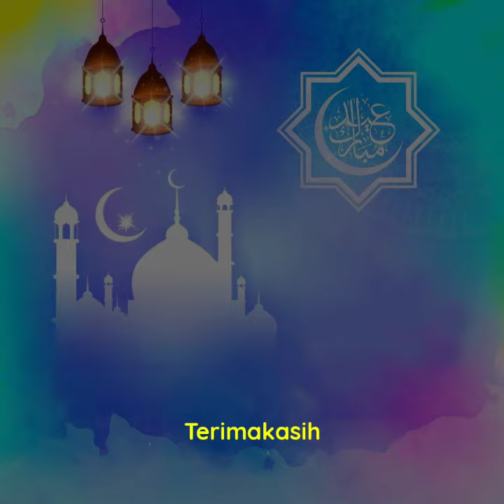Ucapan Idul Fitri, Motion Picture, Video Background Islami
Motion Picture, Video Background Islami.
untuk ucapan Selamat Hari Raya Idul Fitri 2020.

BCA
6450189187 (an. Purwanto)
DANA

Konfirmasi lewat
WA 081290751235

Semoga manfaat.. 💕

PENTING:
Dilarang me re-upload video background kami untuk dijadikan kembali konten berbagi background gratis, berkaryalah dengan karyamu sendiri.